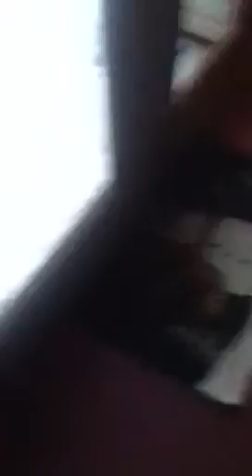Wake Up Jasmine!!!!😃